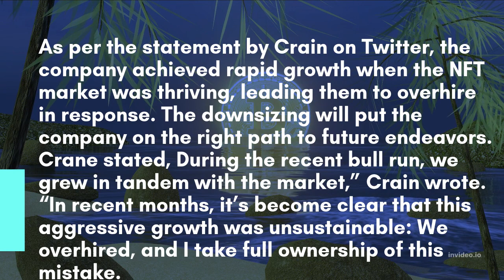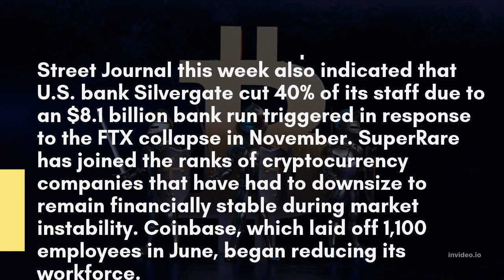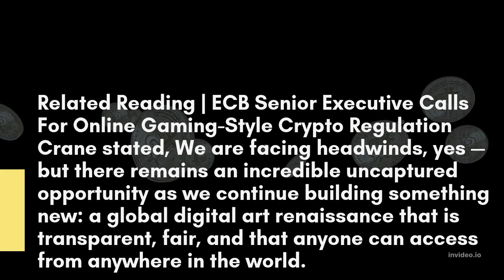NFT Marketplace SuperRare Announces Layoffs Amid Industry Downturn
SuperRare, a non-fungible token (NFT) marketplace, has announced cutting 30% of its staff. According to CEO John Crain, the company had over-hired during the last bull market, leading to the need for downsizing.